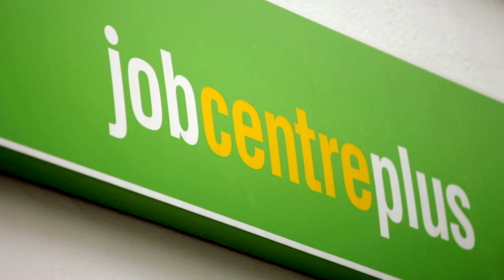Welfare Reform Committee's Report on Benefit Sanctions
Benefit sanctions can lead to a spiral of decline and potential destitution, often hindering people from getting back to work.

That is the stark conclusion of the Scottish Parliament's Welfare Reform Committee in a report published today.

Coming just a week after its report on food banks, which saw the Committee warn of the developing 'Dickensian' welfare approach, this report comments on the "climate of fear" around JobCentres, rather than one that encourages people to engage with them and find their way back into employment.

The Committee believes sanctions must only be used as a last resort for those who have consistently and deliberately refused to engage with job seeking requirements without good reason.

Members have put forward constructive ideas for how the system could be changed and advocate a sea change in the culture of the policy from punitive to supportive.

The publisher of this material is:

Edinburgh
EH99 1SP